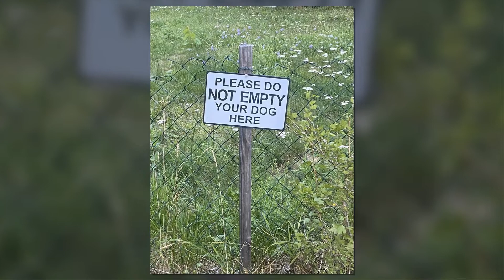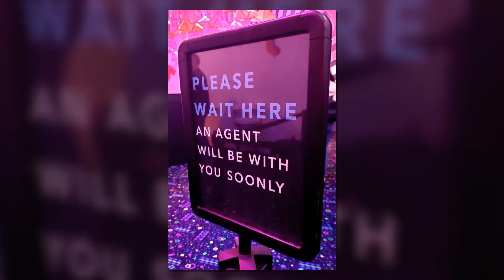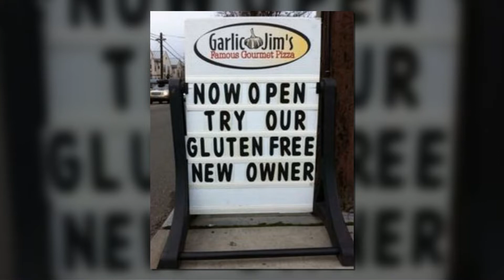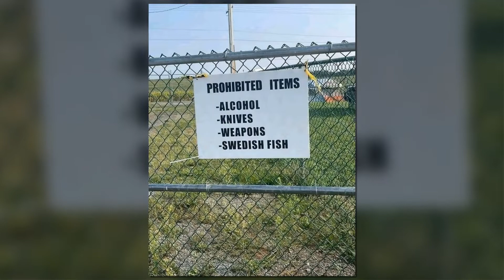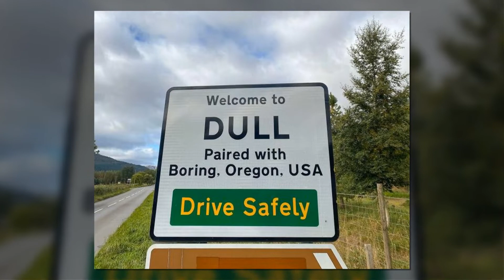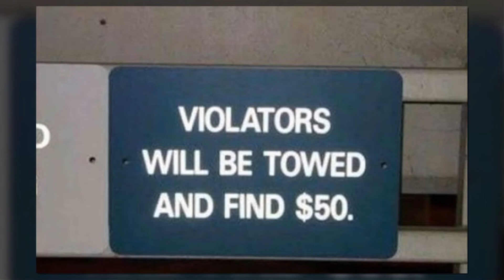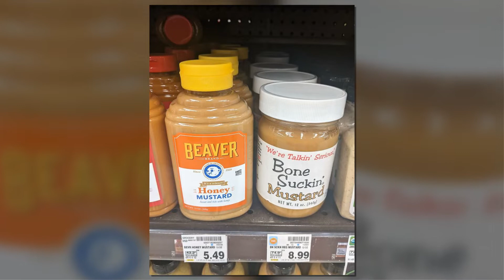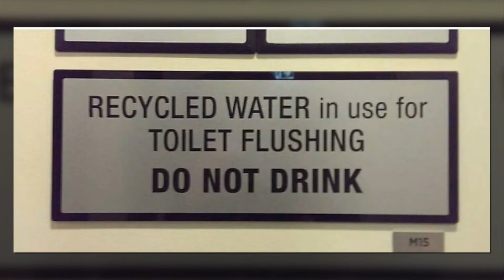Times Signs Were So Hilariously Absurd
Brings light humor in life, funny situations make us laugh